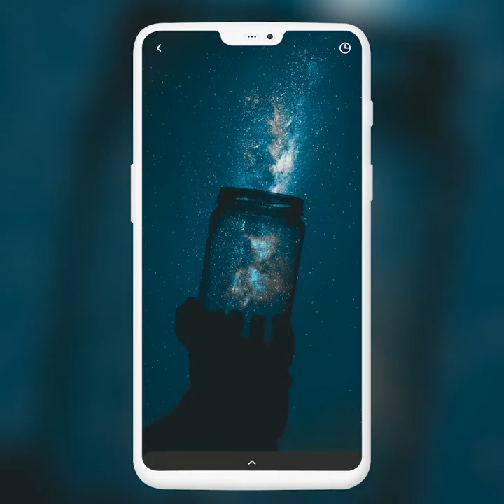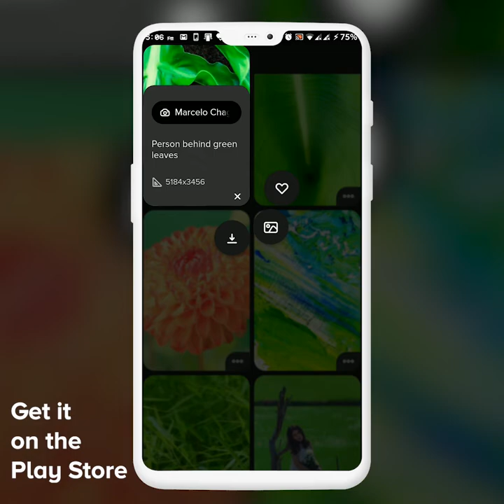Prism - 🇮🇳 Wallpaper Community for everyone (Square)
Prism offers an exclusive collection of wallpapers that are beautifully hand-crafted for your very specific device. This exclusive collection is hand-picked from all around the world to give you the best illustration, graphics, and photographs that look amazing in any setup that you want.

Prism relies on its Community and WallHaven and Pexels APIs as its source of beautiful and large collection of Wallpapers. By utilizing their API, it provides the user with a fast and smooth experience filled with subtle animations and minimal design. The main goal of Prism is to make the smartphone customization experience, smooth and easy, yet giving the users amazing wallpapers, and features like downloading infinite (as much your storage allows) wallpapers or sharing the ones they like with others.

Now users can upload wallpapers, which will be shown in the Community section. They can also view the wallpapers they uploaded in the Profile section.

Prism offers a never-ending feed of wallpapers on its home screen. It also has a Curated section that is filled with the best photos/wallpapers updated every day. It also features categories like Abstract, Nature, 4K, Art, Landscape, Minimal, Space, Neon, etc. if you are into these. Then it allows one to find wallpapers based on colors, i.e. you can find wallpapers with a color that matches your icons or home screen setup. Not even that, it also shows you a palette of colors from any wallpaper in the app, on clicking which you can find wallpapers of that specific color.

Main features like finding and setting up wallpapers don't require Google Sign In, while features like Favourites or Downloads require you to sign up using Google. This signup is facilitated by Google Firebase, so it is secure and we only get your name, email, and profile photo for identification purposes. The app also has Dark Mode, if you want to save your phone's battery while getting in love with those wallpapers. The app also allows users to share wallpapers with others by giving them a unique link for every wallpaper, using Dynamic Links so that anyone can directly view the wallpaper.